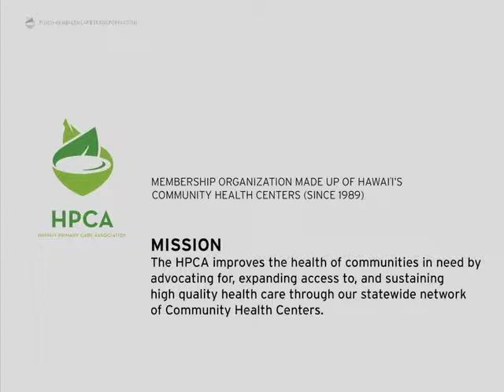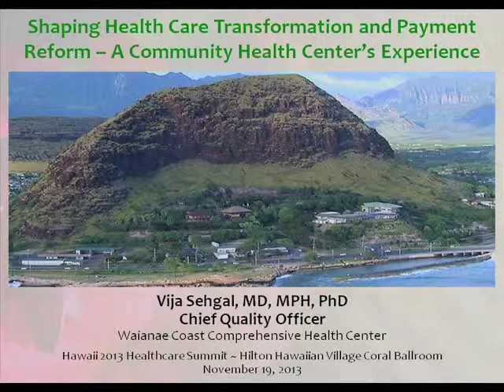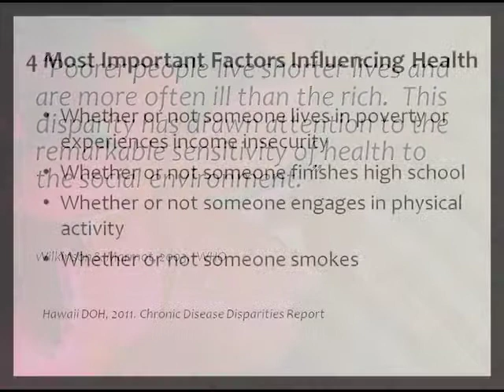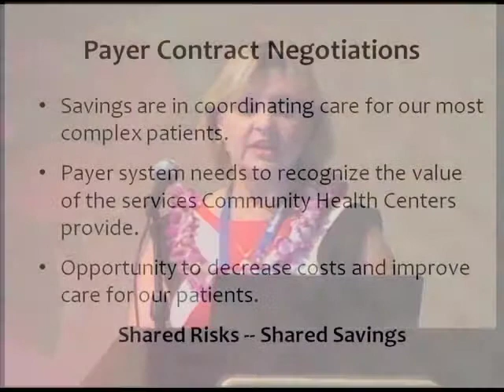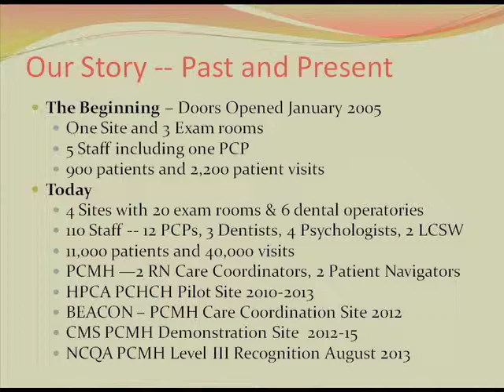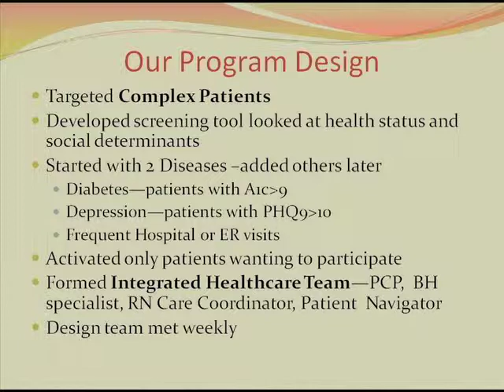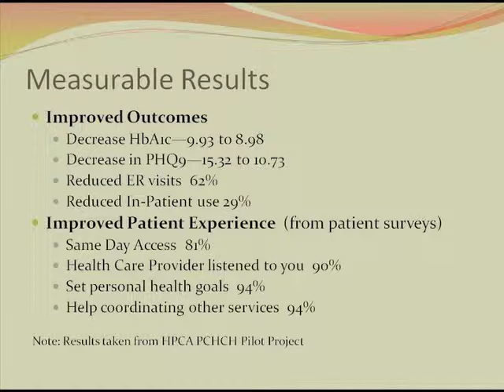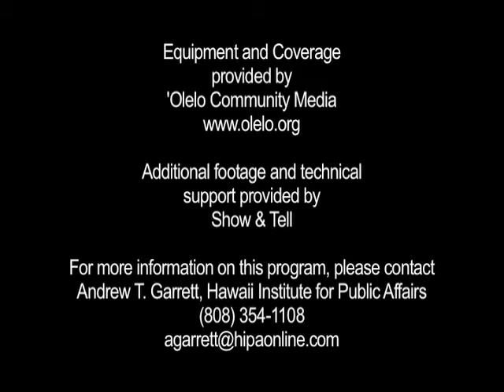Strengthening the Safety Net: How FQHCs are Transforming Care In Underserved Areas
Underserved communities are much more likely to have poor health and barriers to care. Federally Qualified Health Centers (FQHCs) in these communities utilize many effective models that can be incorporated into our statewide healthcare transformation efforts, such as integrated behavioral health services, dental care, care coordination and case management, outreach, and community wellness programs. Learn how FQHCs are expanding and transforming care to improve health in their communities.

Moderated by Dani Tomiyasu; Chief, Family Health Services Division; Department of Health
-Robert Hirokawa; Chief Executive Officer; Hawai'i Primary Care Association
-Vija Sehgal, MD; Medical Director; Waianae Coast Comprehensive Health Center
-Richard Taaffe; President; West Hawaii Community Health Center